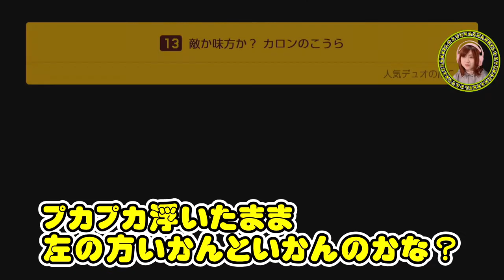敵か味方か？カロンのこうら＆とびあがれ！たつまきさばく＆ぬき足 さし足 ジャンプなし【スーパーマリオメーカー２】Part 6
※問い合わせの多い機材はコチラをつかってます↓
　クロマキー用 背景 グリーン/ブルー
    猫耳ヘッドホン Somic G951S-PINK

COM3D2

BGM
DOVA-SYNDROME